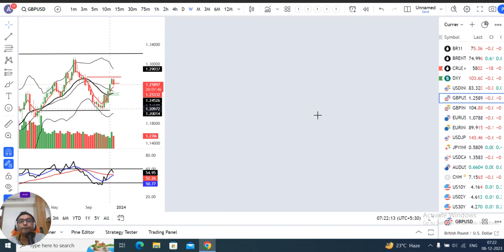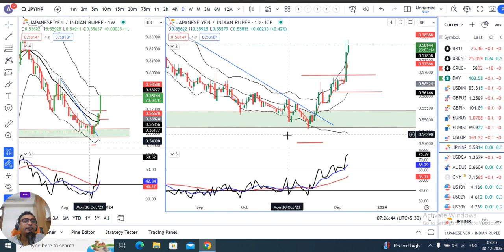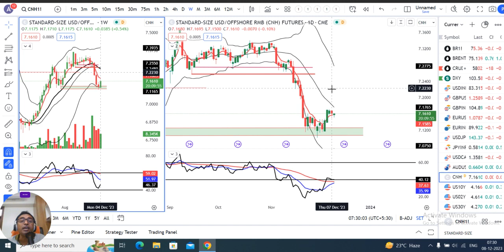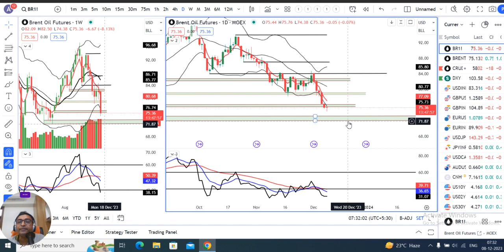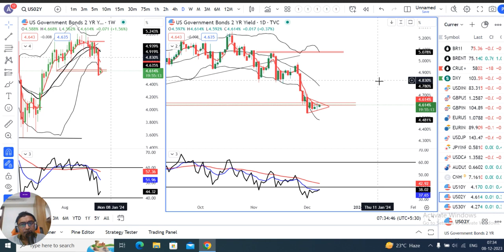JPY Strengthens Amid Speculation BOJ May End Negative-Rate Policy- Market Talk.